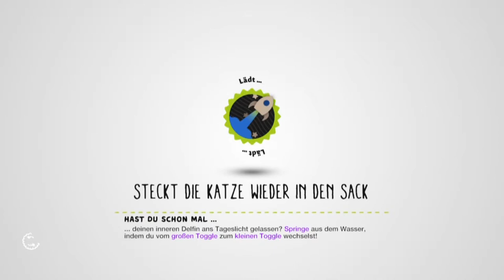Little Big Planet 3 Story #10 - Buch 2